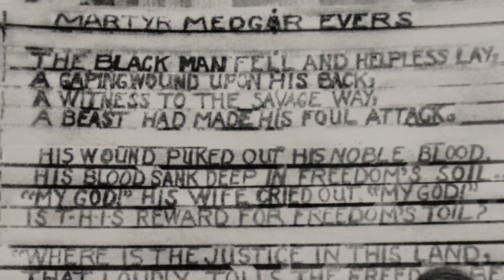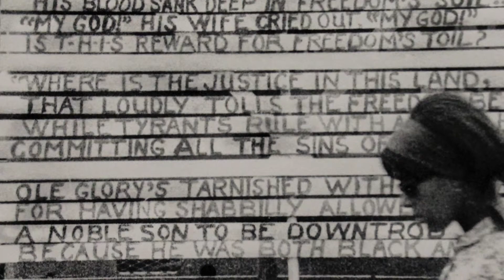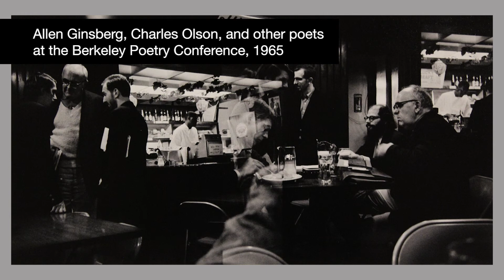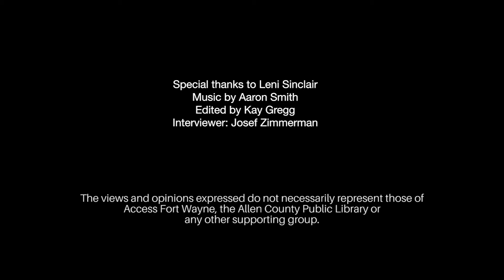FWMoA Presents- Leni Sinclair: An Era of Photographic Journalism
Leni often speaks of herself as a participant observer, a term used in cultural anthropology as someone documenting observations, or doing research while actively working within the population under study. She was a propagandist of ‘Rainbow Nation’ and her photographs are some of the essential records of this mythic time. Leni’s story is a unique journey, from the repression of Nazism and Communism to participating in some of the defining moments of the turbulent ‘60s.